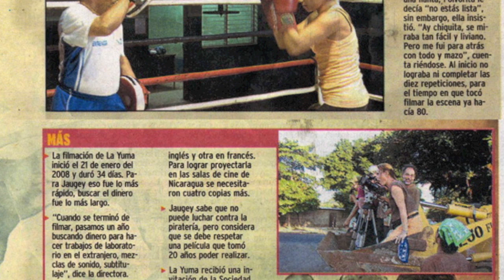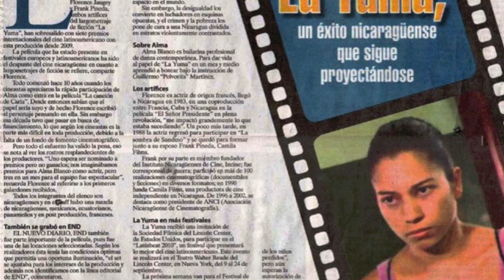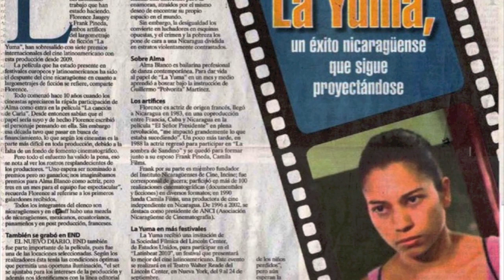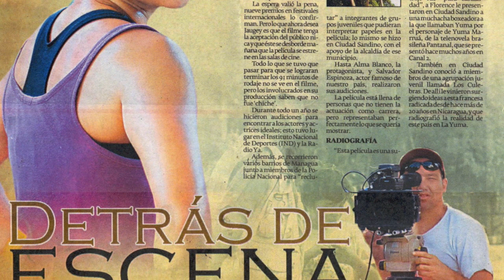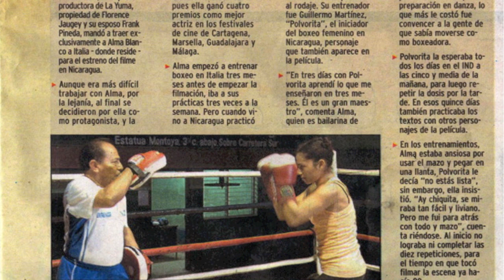"La Yuma", premier film nicaraguayen depuis 20 ans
Rencontre avec Florence Jaugey, réalisatrice de "La Yuma", une co-production hispano-mexicano-française, en salles mercredi 29 septembre.